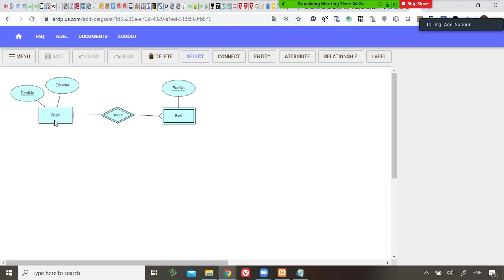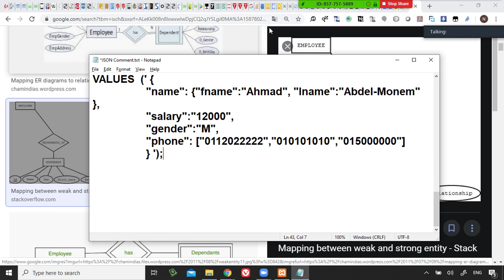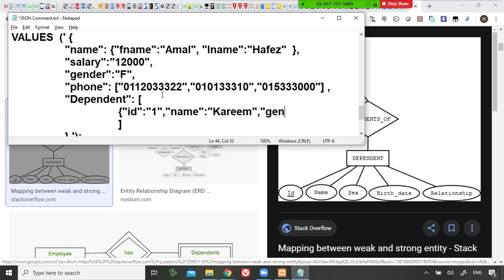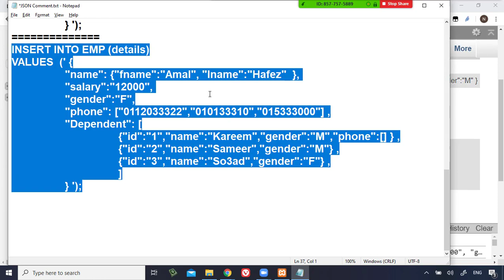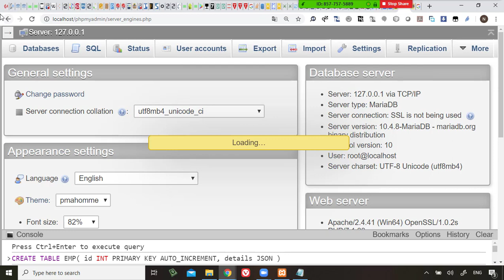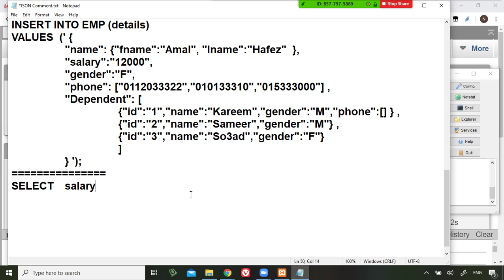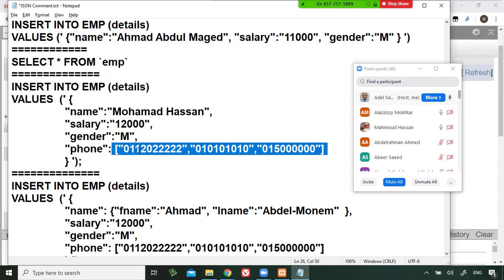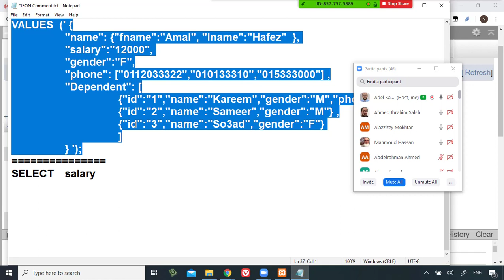77 Modern Databases Cairo Univ MySQL Document DB, JSON how to convert ER weak entity and one to one